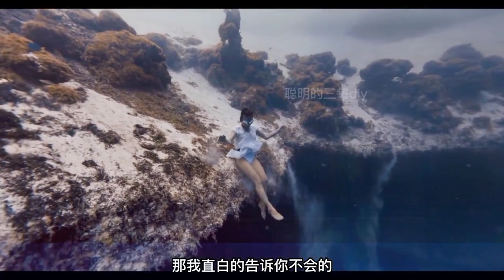PADI Freediving: Breathless Goddess Underwater Underwater Challenge